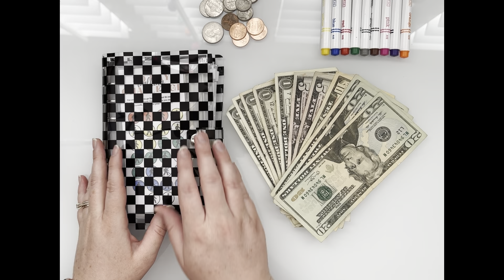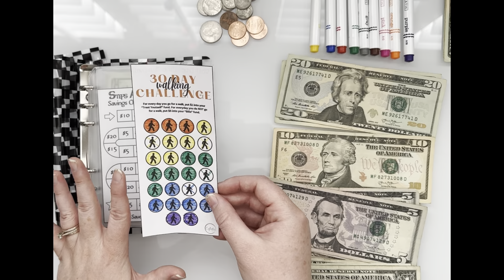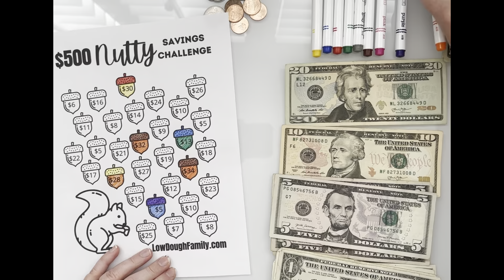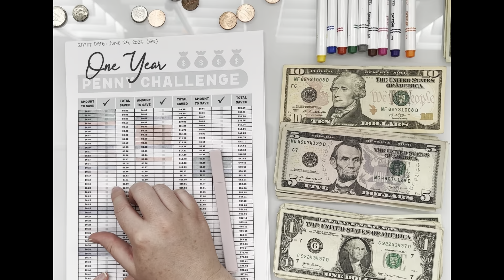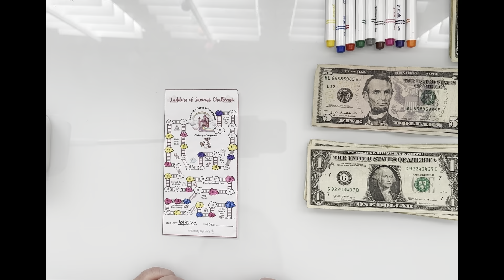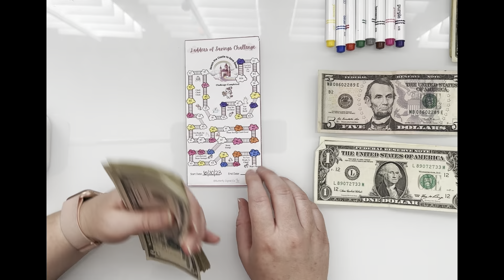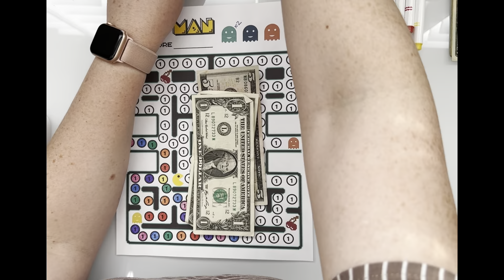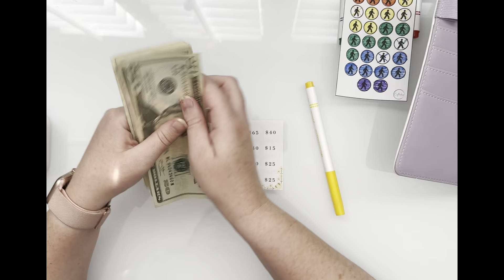Friday Game Night | FIRST SAVINGS CHALLENGE COMPLETE | Cash Stuffing | August #3 | Low Budget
I finished my first savings challenge, so excited to see the progress I made!

Savings challenges seen in this video:

Finding Funds
Ladders of Savings Challenge
PacMan Savings Challenge

Fetch Rewards: 2MD5B1

Products I Use:

Label Maker